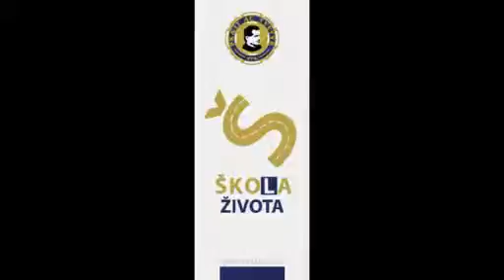exallievi.sk: Škola života: Život kresťanského právnika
Exallievi Slovakia: Projekt Škola života
Video z projektu "Škola života", ktorý sa uskutočnil 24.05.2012 v Šaštíne.
Svedectvo exallieva Paľa o jeho práci a jeho živote.